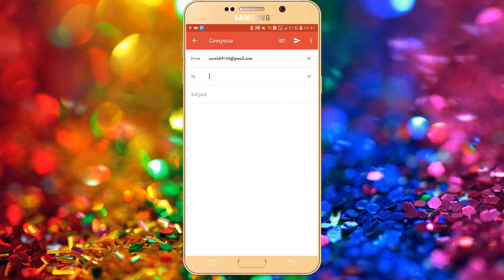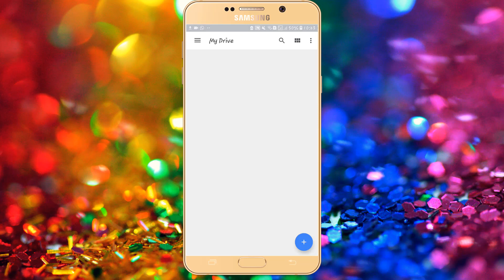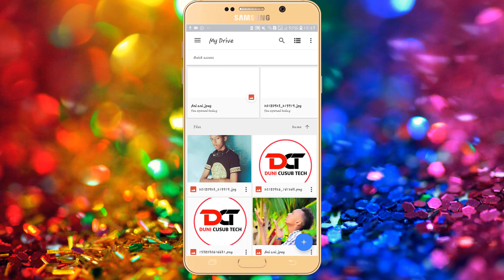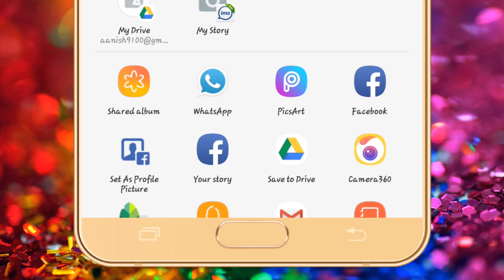Baro Sida gmail ka loo gu keydsado sawir, | DUNI CUSUB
So habenti Suxufi Anas Aj

Appka manta🔰🔰🔰🔰

Whatsapp GB 🔻🔻

Snapchat: Add me on Snapchat! Username: aniskavic

About : this channel DUNI CUSUB TECH is a YouTube Channel, Waxa kala soco kartaa wax ku sabsan Android tricks videos afkada hooyo ku baro dhaman wax kasto ku sabsan technology Everyday :)